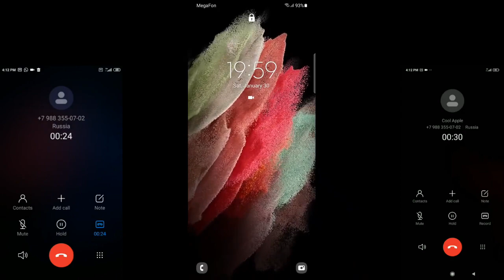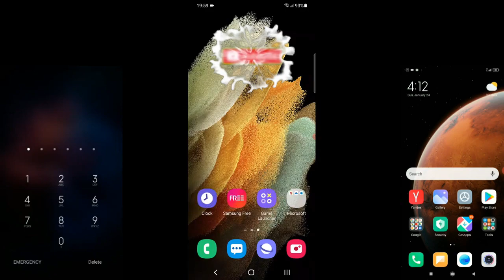Xiaomi MI6 vs Samsung Galaxy S21 Ultra vs Xiaomi MI8 Screen Record/ Incoming calls